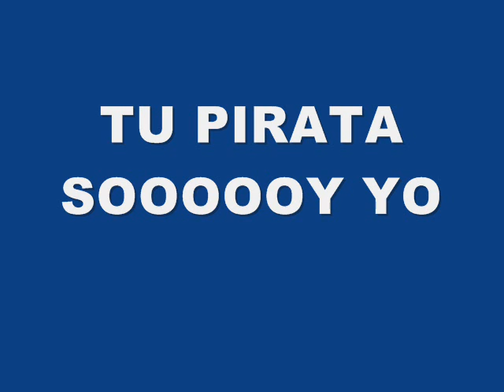TU PIRATA SOY YO CHAYANNE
VIDEO CREADO POR JUAN ELOY MARTINEZ